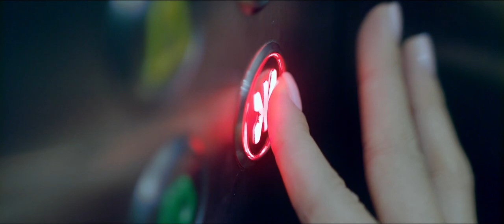Zura Main Trailer